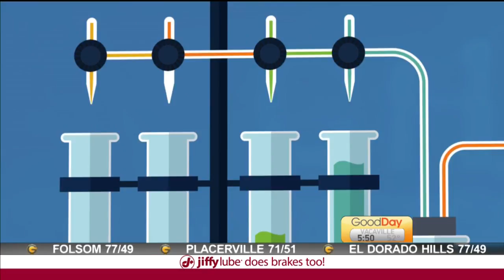Slap You With Science: New Hubble Pic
Cody is sharing some interesting science stories in today's "Slap you with Science!"